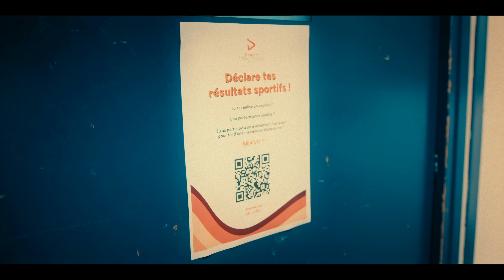Hippolyte Costa - PERSÉVÉRER ET INSPIRER | Prépa Diagonale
Portrait d'Hippolyte COSTA, élève athèlte de la Prépa Diagonale.

Animé par de grandes ambitions de tennisman mais malheureux dans une classe à horaires aménagés parisienne “très axée étude”, Hipppolyte décide de suivre un véritable double cursus à l’Ecole Diagonale. Encouragé à persévérer dans sa passion par un précieux “pacte familial”, il trouve son équilibre et devient bachelier.

Humble et joyeux, Hippolyte a pourtant forgé ses talents à contre-courant des défaites, du scepticisme de certains coachs et de son propre sentiment d’illégitimité parmi des joueurs ayant tous abandonné leurs études. Il en a tiré une très grande force mentale.

Inspiré par Rafael Nadal et Kylian MBappe, Hippolyte aime tout autant les athlètes et artistes qui se révèlent sur le tard, à l’image de N’Golo Kanté. Son objectif est a présent d’affirmer la pleine singularité de son projet et d’atteindre à son tour les sommets.

Au-delà de la prestigieuse école de commerce qu’il souhaite intégrer, Hippolyte espère inspirer d’autres jeunes et transformer à leurs côtés la place du sport en France.